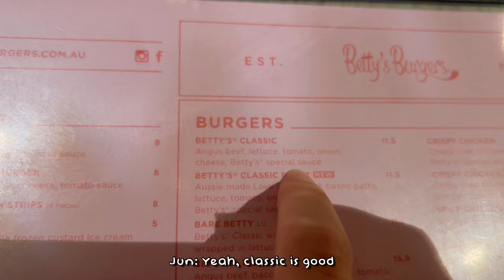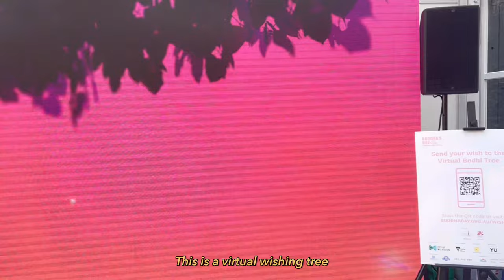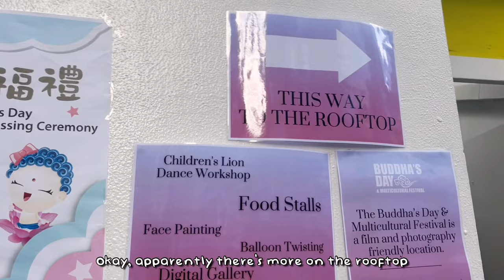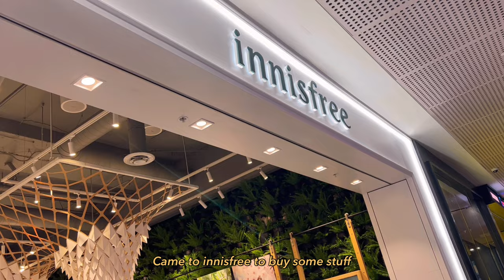vlog 🇦🇺 trying Betty’s Burgers for the first time🍔 + Buddha’s Day Multicultural Festival🧚🏻‍♀️✨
We will be trying out a local Australian restaurant - BETTY'S BURGERS for the first time!

Betty's burgers is a local australian burger restaurant and I really enjoyed my first meal there. I got the classic beef angus burger, with a side of onion rings and stawberry thick shake -- it was DELICIOUS.

Afterwards, Jun & I visited a nearby event called 'Buddha's Day & Multicultural Festival'.
I personally enjoy visiting and checking out cultural events from time to time, so I decided to take you guys along with me!

Make sure to join us as we explore Melbourne together! 💐

Love,
Sabrina.
About Me:

Hello, my name is Sabrina. I am a Malaysian (born Chinese), currently living in Melbourne, Australia 🇦🇺! I am currently a university international student here. On this channel, I’ll be sharing my university and daily life through vlogs as I continue to explore Australia.